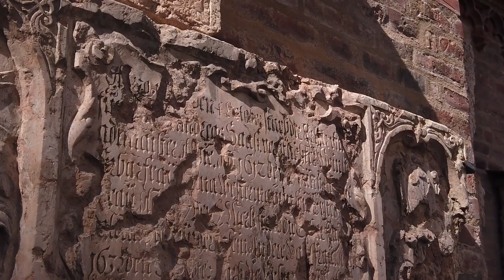Niedziela, 6 czerwca 202, X Niedziela Zwykła